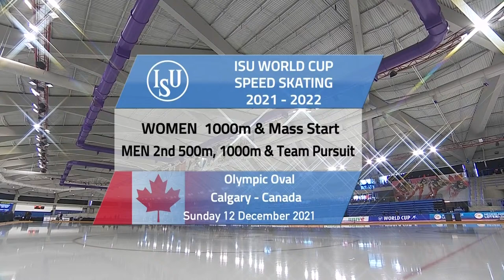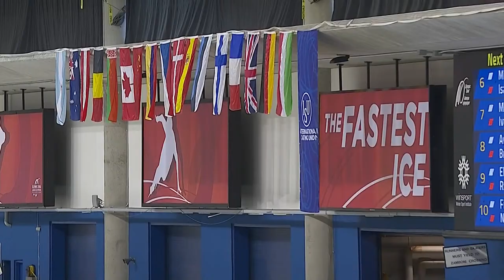Day 3 | ISU World Cup Speed Skating 2021/2022 | Calgary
WIN a Citizen Watch!
The skating season is back, and we have a contest to celebrate! Enter now to win a Citizen watch!
Contest closes 30 November 2021